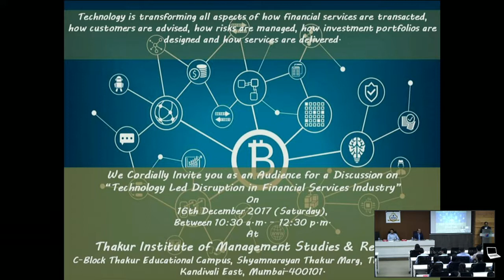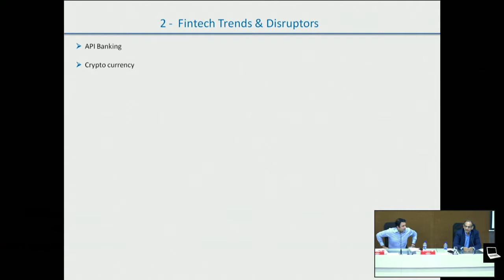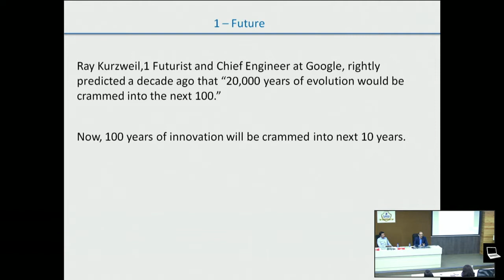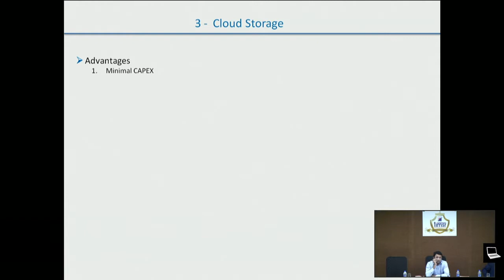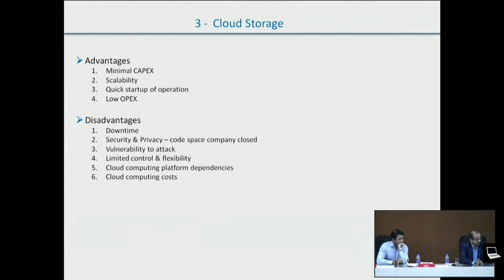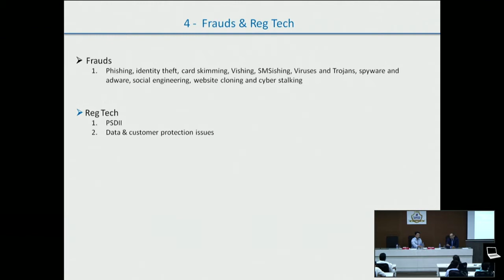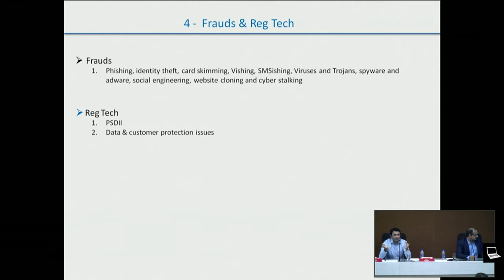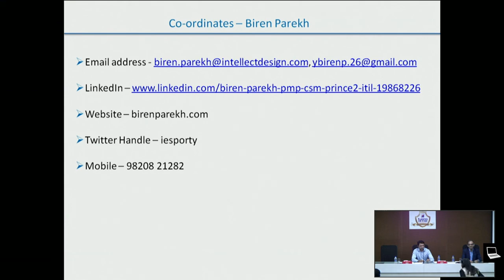Technology Led Disruption